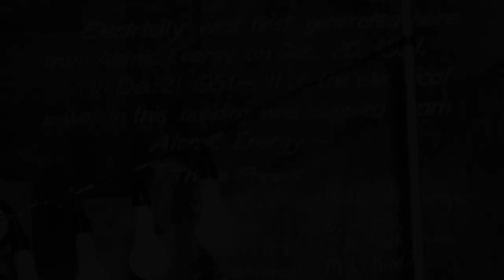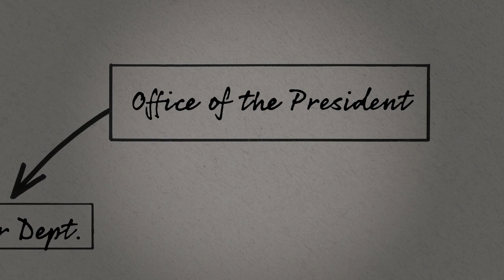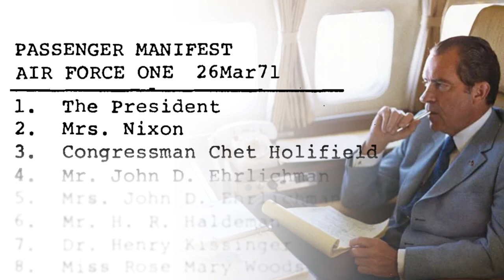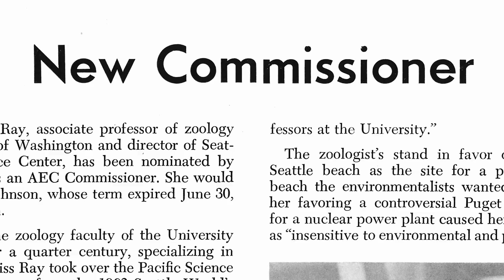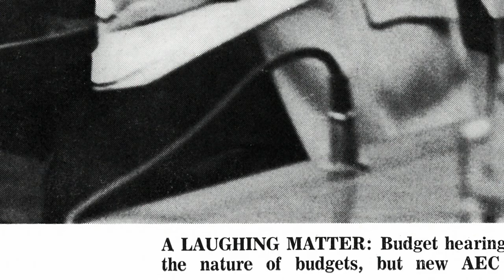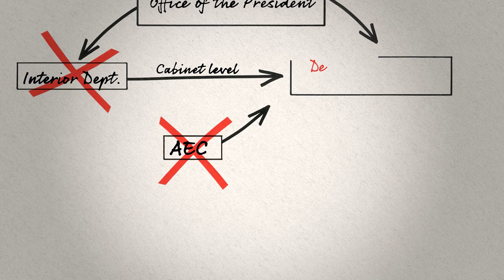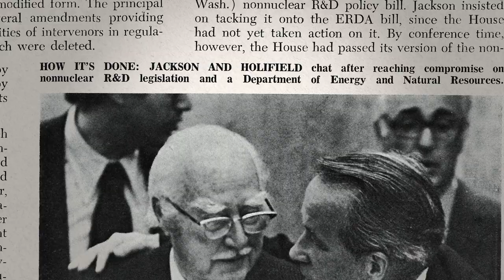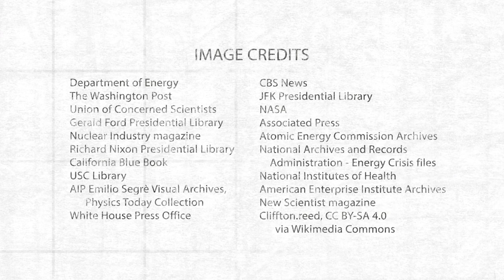The Congressional Battle over the Energy Reorganization Act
In this video,  NRC Historian Thomas Wellock will  explore the congressional battle over the energy reorganization act.